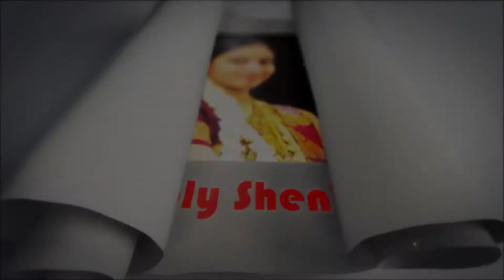Upma kichadi recipe tamil | Rava Kichadi recipe | How to Make Rava Kichadi?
Rava khichdi is super tasty breakfast and is one of my absolute favorite as well. This rava khichdi is easy to make and is so worth trying.